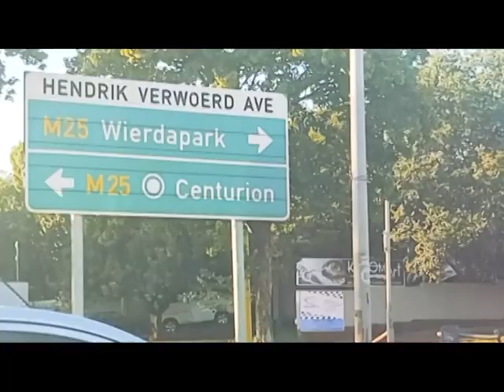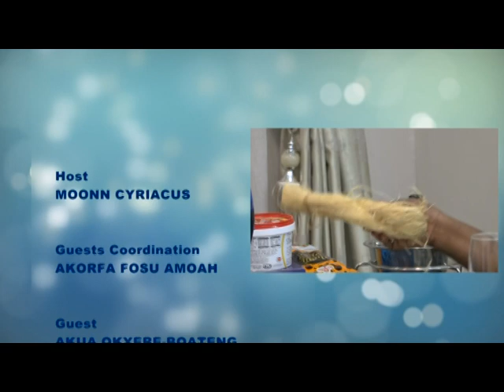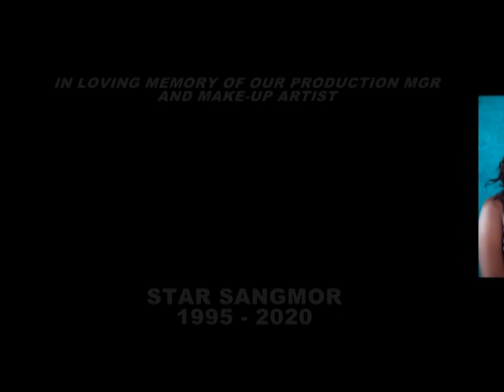Akua Okyere-Boateng prepares omotuo with groundnut soup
Akua Okyere-Boateng, Nubian Queen of Pretoria, South Africa prepares her favorite omotuo and groundnut soup. This episode of Mukase Int'l is dedicated to Star Sangmor, production manger and make up artist of Mukase Int'l